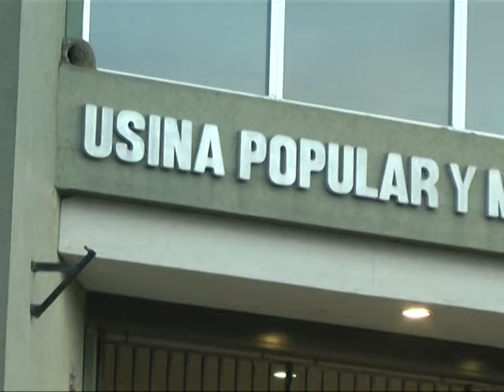VIERNES 12 06 20 MATIAS CIVALE PUESTA EN MARCHA DEL PARQUE SOLAR DE DESVIO AGUIRRE